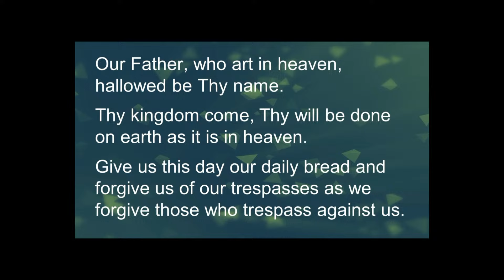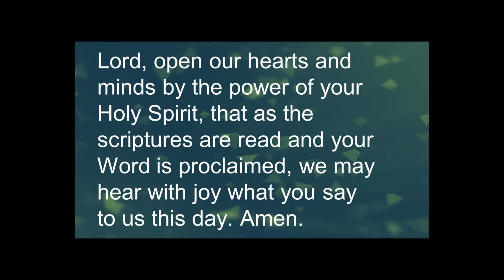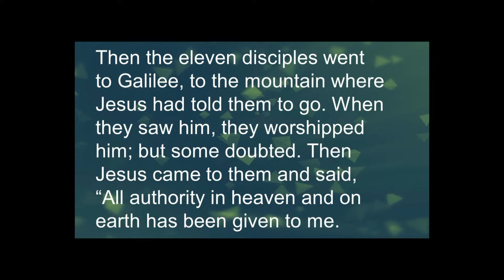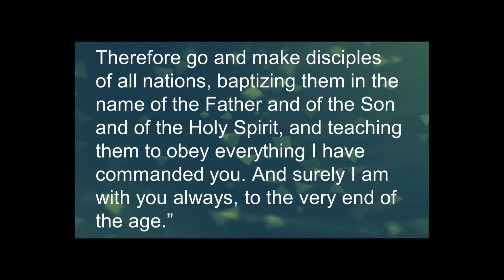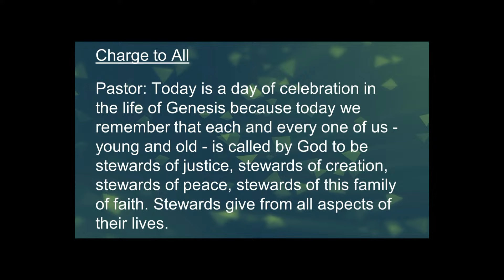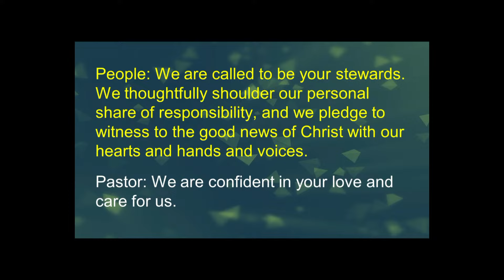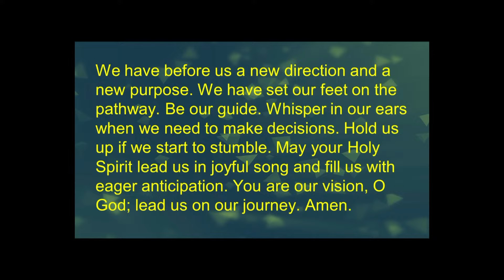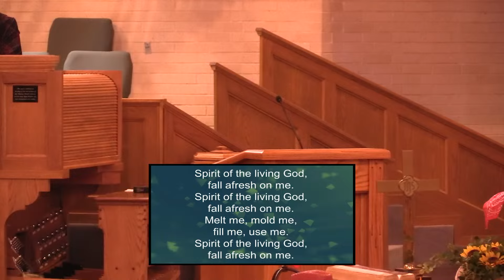Combined Worship - Jan 21, 2024 Genesis United Methodist Church (Live)